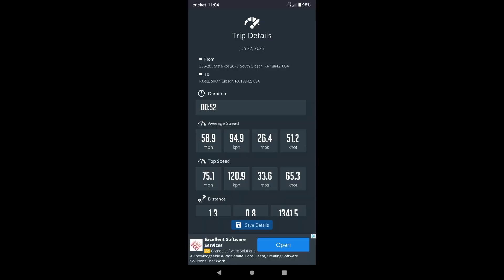2022 Yamaha YFZ450R Top Speed. How fast can it go?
*the quad was 100% stock at the time* it began to rain a little when i did this. i do not think it had anymore in it and if it did it was not much. i weigh 268lbs in the video. the road starts slightly downhill then slightly uphill to flat. top speed happens 75.1 mph is what i got out of my yfz.